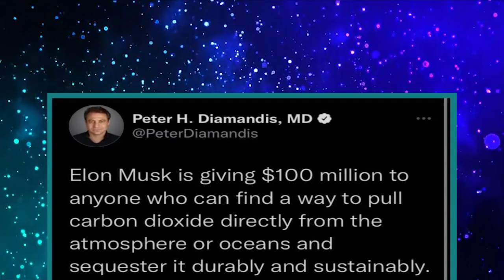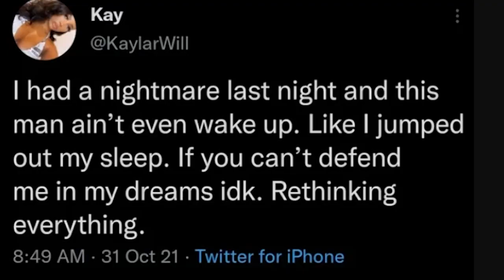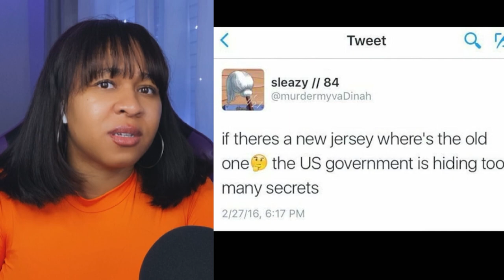Dad Tells His Daughter To Take More Trick Or Treat Candy! - REACTION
Hey Buttercups! So in this video a Dad Tells His Daughter To Take More Trick Or Treat Candy while others are still out trick or treating. Do you feel like this dad is in the wrong?

✨About me✨
Favorite movie: Titanic
First, anime saw: Dragon Ball
Favorite ice cream: banana split
My personality: shy and introverted
Favorite comedian: Dave Chappelle
Favorite Adultswim show: ATHF
 *favorite episode: Hand Banana 😅
My regrets: I wish I never stopped drawing
First game ever played: EvilZone on ps1
Favorite season: Fall 🍁
Favorite food: Tacos and rice 🌮
Favorite Hobbie: I have a lot!🥴
Favorite music: indie, house, Lofi, electronic, R&B/Soul